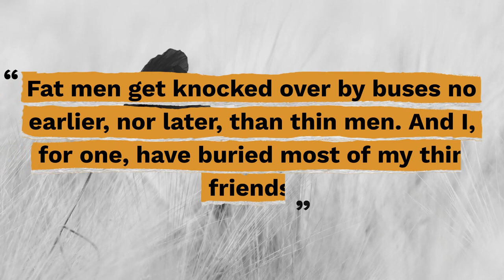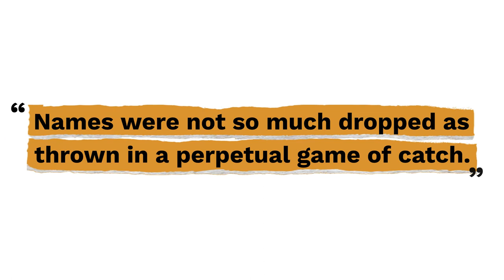Top 10 Robert Morley Quotes - Gracious Quotes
Useful Links:
► FREE Daily Devotion Quotes & Weekly Inspiration